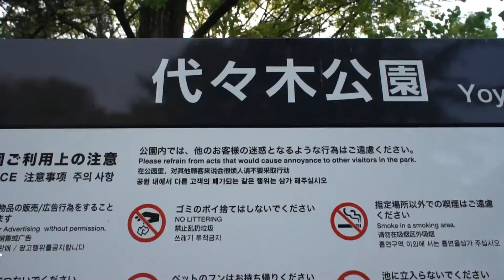【さんぽ】代々木公園の現状2020/04/26(Current status of Yoyogi Park)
カメラ：NEX-5(2010)
PC：iMac (21.5-inch, Late 2009)
ソフト：Shotcut( Free)